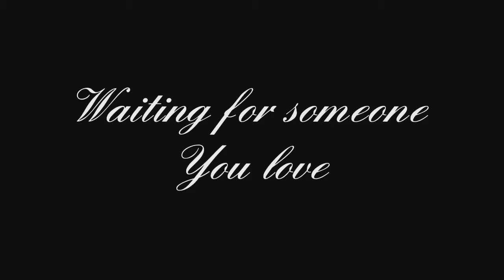Black and White Film - Waiting for Someone you Love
A practice silent black and white film by Jen Cass

They have an amazing library for personal and commercial use.

Jennifer